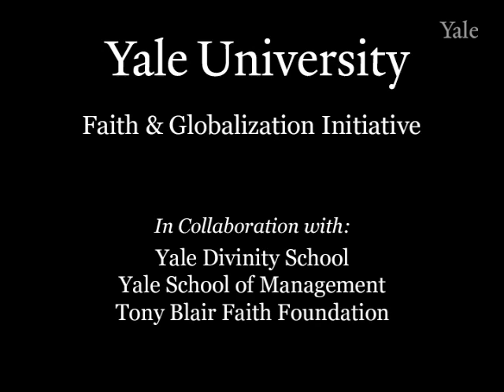Tony Blair Sends Message To Class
William Chapman, Director of Policy at the Tony Blair Faith Foundation, welcomes the class and introduces a special message from Mr. Blair.